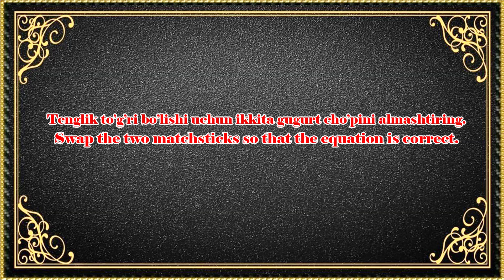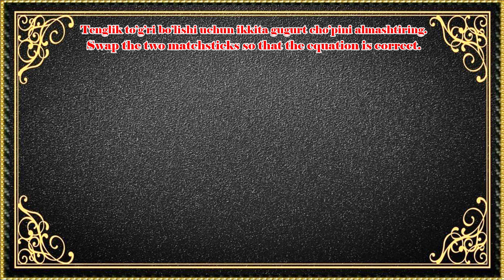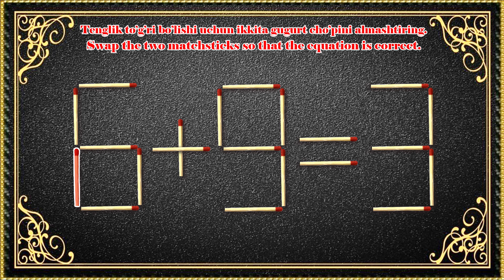Gugurtli masalalar, Fix the equation, Matchstick puzzle, Задачи со спичками 002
Ushbu tengliklar to'g'ri bo'lishi uchun bitta gugurt cho'pini almashtiring. Oxirida bonus bor: tenglik to'g'ri bo'lishi uchun ikkita gugurt cho'pini almashtiring.  Berilgan vaqt yetmasa videoni to'xtatib turing. Javobini berilgan vaqtdan tez topa olsangiz kommentariyada yozib qoldiring. Kim nechtasini tez topa oldi. Kanalimizga a'zo bo'lishni va layk bosishni unutmang.
Замените одну спичку, чтобы эти уравнения были верными. Ставьте видео на паузу, если отведенного времени недостаточно. Если вы сможете найти ответ быстрее заданного времени, напишите об этом в комментариях. Кто нашел сколько быстро.
Replace one match to make these equations correct. Pause the video if the allotted time is not enough. If you can find the answer faster than the given time, write about it in the comments. Who found how much quickly?